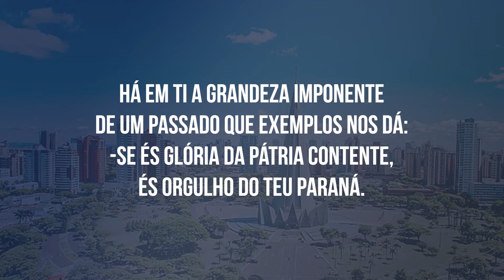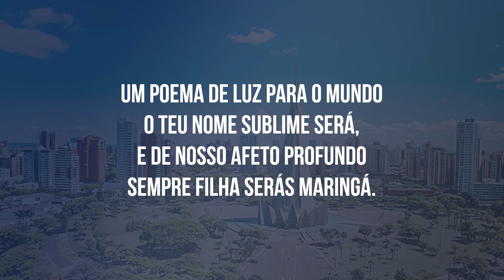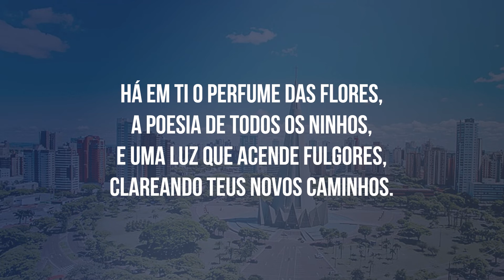Hino de Maringá - PR (LEGENDADO)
Letra: Ary de Lima

I
Quem te avista, nos dias de agora,
Acenando ao porvir da esperança,
Adivinha a floresta de outrora
Que embalou tua vida criança.
Há em ti a grandeza imponente
De um passado que exemplos nos dá:
-Se és glória da Pátria contente,
És orgulho do teu Paraná.

Linda flor, a mais gentil,
Do norte do Paraná,
És orgulho do Brasil,
Nossa amada Maringá (BIS)

II
O teu vulto traduz a mensagem
De um passado coberto de glória,
Arrancado à floresta selvagem
Para eterno viver na história.
Um poema de luz para o mundo
O teu nome sublime será,
E de nosso afeto profundo
Sempre filha serás Maringá.

III
Teu encanto de hoje é retrato
Das belezas que Deus espalhou
Como bênçãos do céu sobre o mato
Que a tua grandeza enfeitou.
Há em ti o perfume das flores,
A poesia de todos os ninhos,
E uma luz que acende fulgores,
Clareando teus novos caminhos.